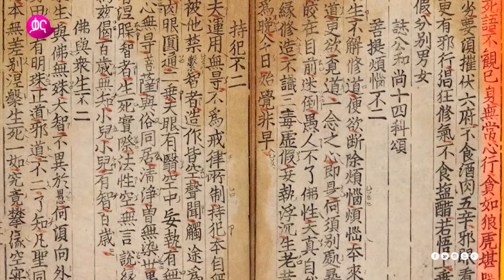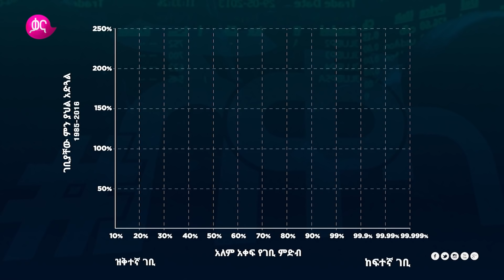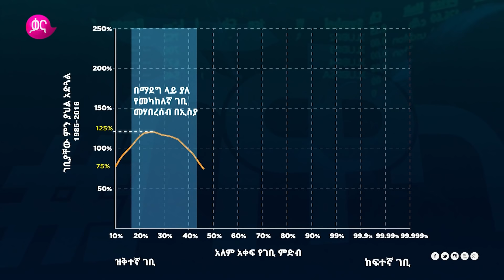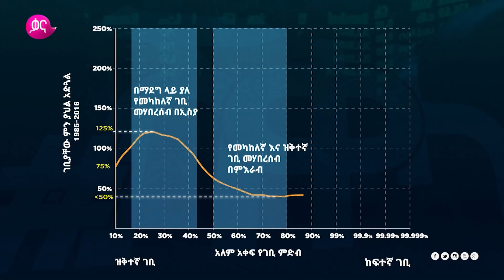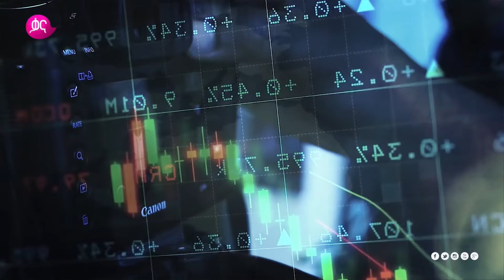Building an Economy form Within |Sheqela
ሽቀላ ዘወትር ሰኞ ከምሽቱ 12፡30 ላይ በቃና

Sheqela every Monday 6:30 PM only on Kana TV